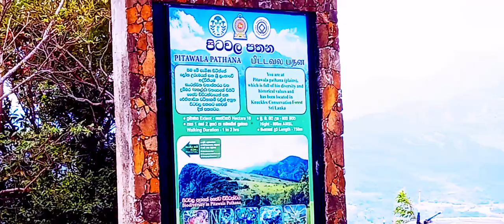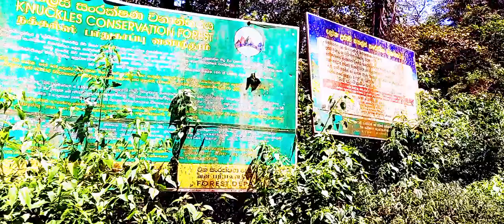රිවස්ටන්, නකල්ස්, පිටවල පතන හරහා ලග්ගලට - To Laggala vi Riverstone, Knuckles & PItawala Pathana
The Knuckles Mountain Range lies in central Sri Lanka, in the Districts of Matale and Kandy. The range takes its name from a series of recumbent folds and peaks in the west of the massif which resemble the knuckles of clenched fist when viewed from certain locations in the Kandy District. Whilst this name was assigned by early British surveyors, the Sinhalese residents have traditionally referred to the area as Dumbara Kanduvetiya meaning Mist-laden Mountain Range.